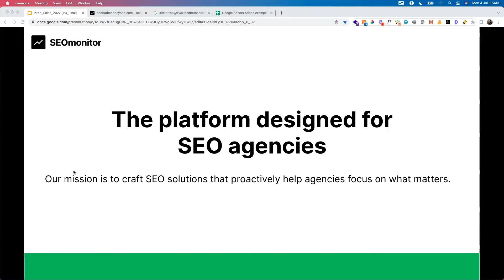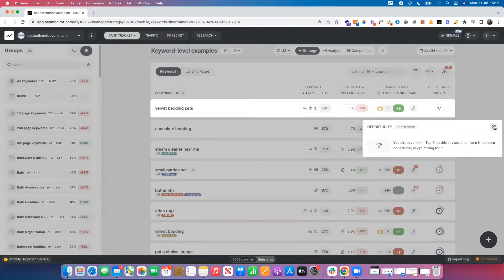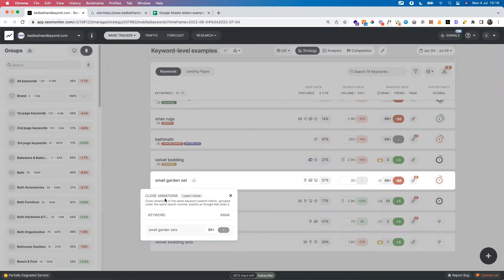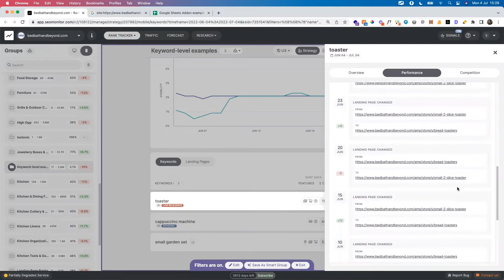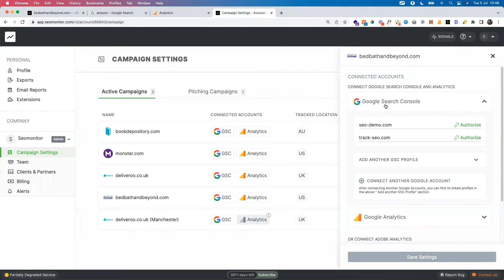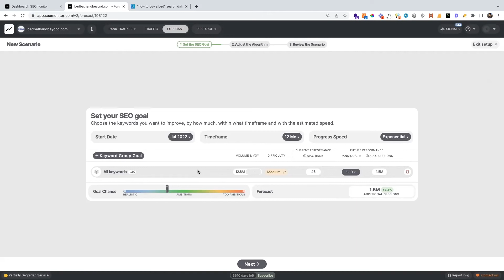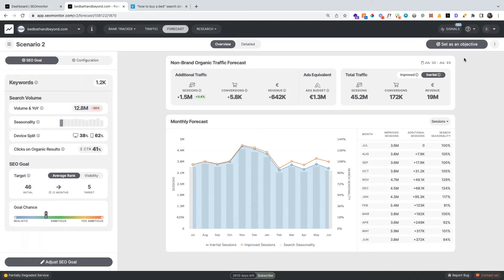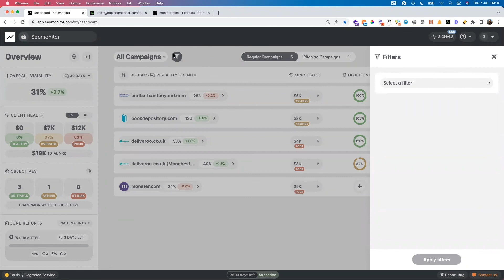SEOmonitor — Complete platform walkthrough